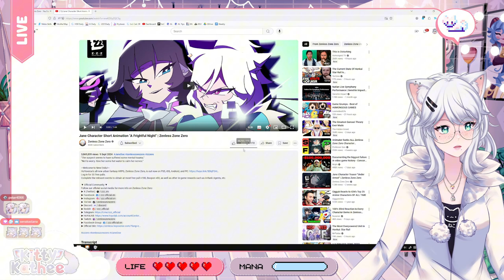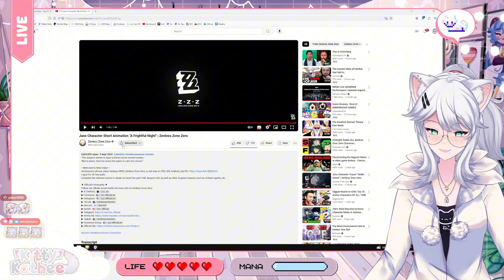SHE IS LIKE ME FOR REAL FOR REAL! | Jane Short Animation "A Frightful Night" | Zenless Zone Zero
KittyKathee is losing her mind over the Jane Character Short Animation, "A Frightful Night"! Join her as she reacts to this captivating and relatable portrayal of Jane, who shares many similarities with Kitty herself.

Get ready for a rollercoaster of emotions as Kitty discusses Jane's personality, her struggles, and her relatable moments. From the relatable anxieties to the heartwarming connections, Kitty will share her personal experiences and connect with Jane on a deeper level.

Don't miss this epic reaction video! Let's discuss Jane and the character short animation in the comments below!